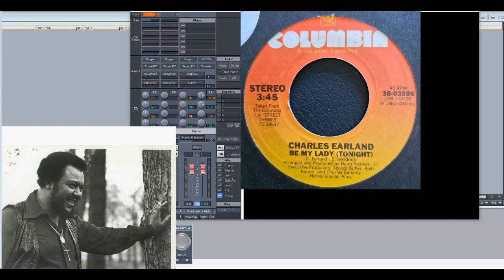Charles Earland – Be My Lady (Tonight) (Slowed Down)